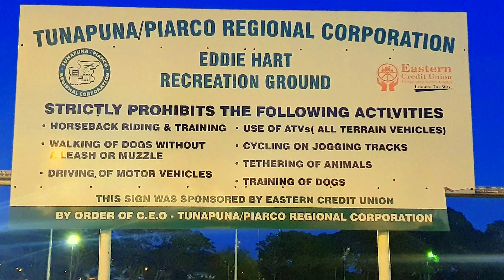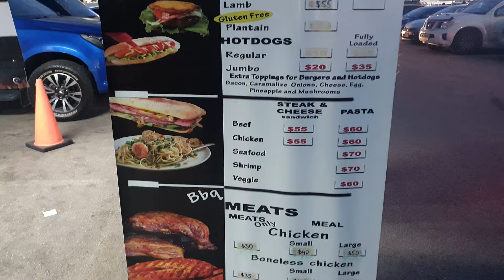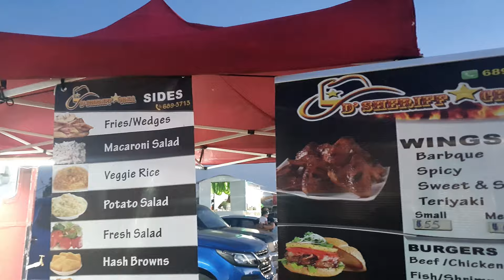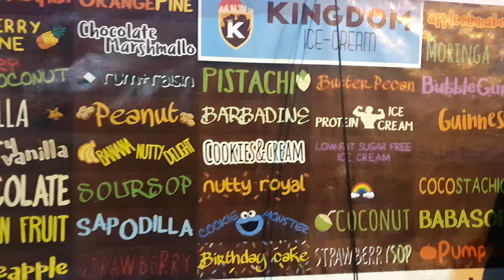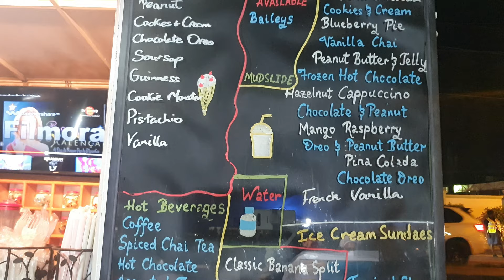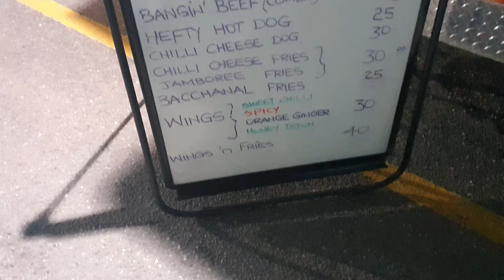Eddie Hart | Food Village | Road Trip | Trinidad YouTuber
Sit back, relax and enjoy this video of one of our favourite food spots in Trinidad, Eddie Hart Food Village :)